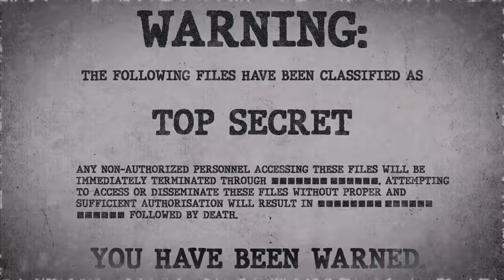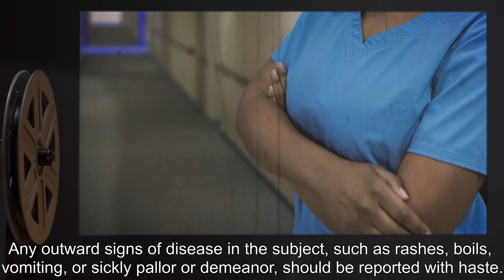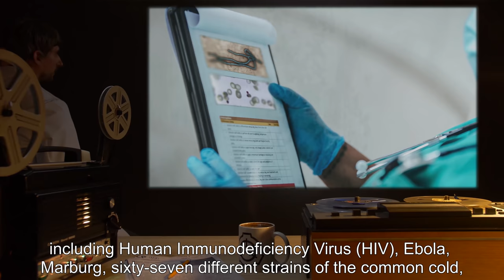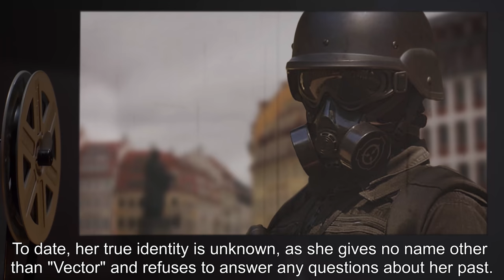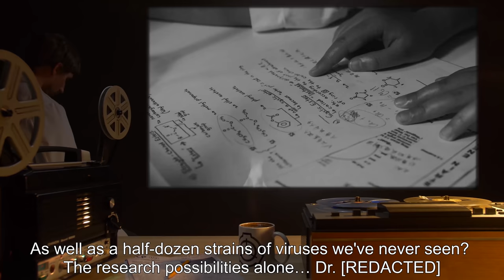SCP-353 | Vector (SCP Orientation)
Today we will be studying Item number SCP-353: Vector, Object class: Keter.

SCP-353 appears to be a normal human female, twenty-six years old, of average physical capacity and average intelligence. Subject has the capacity to siphon infectious viral and bacterial agents from her environment, nurture and store them within her body, and then redistribute them to devastating pandemic effect. SCP-353’s mood directly affects the radius of infections recorded, with increased emotional states leading to massively increased potency.

To date, Subject’s true identity is unknown, as she gives no name other than "Vector" and refuses to answer any questions about her past. SCP-353 claims to have traveled the western world seeking greater infections for her "collection". When asked why, she would not give a response aside from, "Because I can."

and released under Creative Commons Sharealike 3.0. Contributors: Pair Of Ducks (rewrite author), Slate (author)

Attribution:  National Museum of Health and Medicine, Armed Forces Institute of Pathology, Washington, D.C.